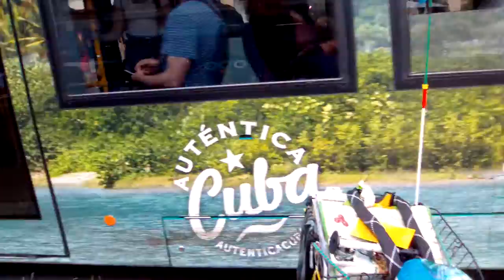Konstablerwache Erzeugermarkt für heimische Produkte Paradeplatz 3/7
Auch Konsti genannt  NEU
puiuri Sprecher Walter

Diese Handlung wurde blockiert
Scheinbar ist eines der Geräte, mit denen du bei Facebook angemeldet bist, mit schädlicher Software bzw. einem Schadprogramm infiziert. Um dein Konto zu schützen, wurdest du vorübergehend von der üblichen Nutzung von Facebook blockiert.
Wenn es dir möglich ist, entferne bitte jetzt das Schadprogramm vom betroffenen Gerät. Wir helfen dir dabei, indem du Anweisungen von uns erhältst, wenn du Facebook auf diesem Gerät öffnest. Ansonsten sollte das Problem innerhalb weniger Tage automatisch behoben werden.
Sollten wir deiner Meinung nach einen Fehler gemacht haben, dann teile uns das mit.
teilen
Von meiner ältesten Facebookseite Pro Tree geteilt
Direktlink